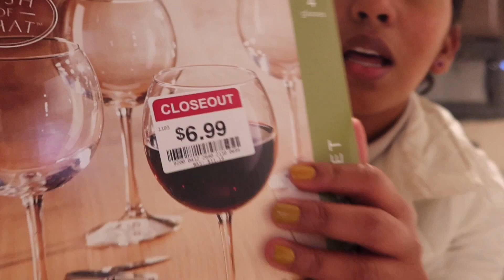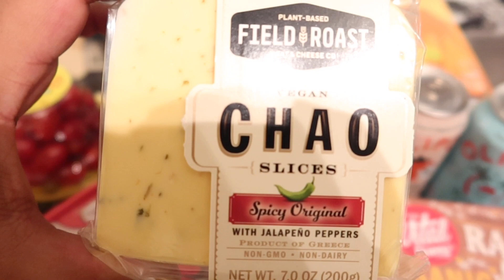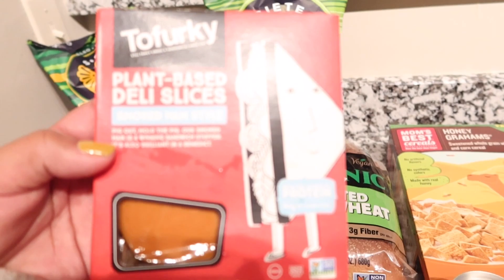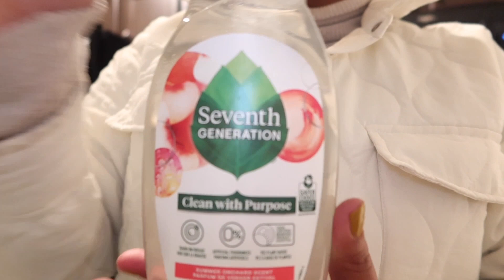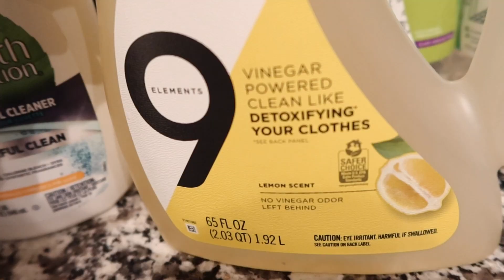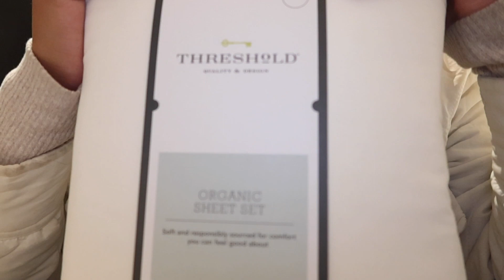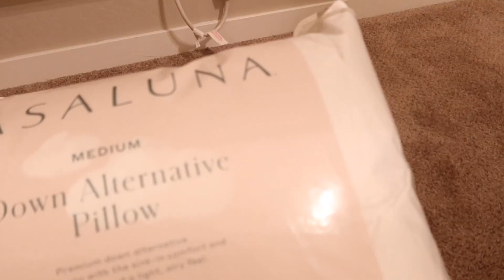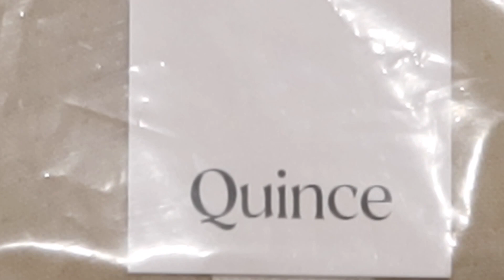VLOG | new apartment + trying new wine + unboxed my bed + mini target & fresh thyme market haul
11.11.22 I moved!!! but this isn’t an empty apartment tour….Sorry y’all! I’m going to give updates though once I find things I actually like up in here. Did a lil shopping with my son. Got a lil groceries and cleaning products. I hope you guys enjoy!

Amazon links to some of the products in

NONTOXIC CLEANING PRODUCTS

Al la Maison Hand Soap Cherry Blossom

Seventh Generation Toilet Cleaner

9 Elements laundry detergent
Lemon, Vinegar powered

Better Life All Purpose Spray Cleaner
Clary Sage & Citrus

Better Life Tub & Tile Cleaner
Tea Tree and Eucalyptus

Better Life Stain & Odor Eliminator
Eucalyptus & Lemongrass

Seventh Generation Disinfecting Multi-Surface Wipes

Seventh Generation Professional Non Chlorine Bleach

Seventh Generation Dish Soap

BAR SOAPS

Zum Bar
Lemongrass

Zum Bar
Lavender Rosemary

Zum Bar
Rosemary Mint